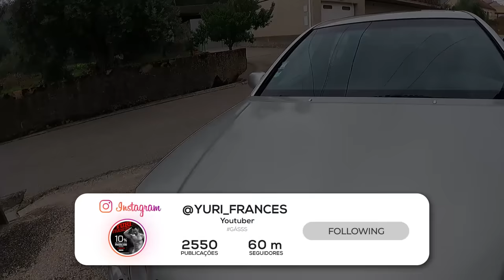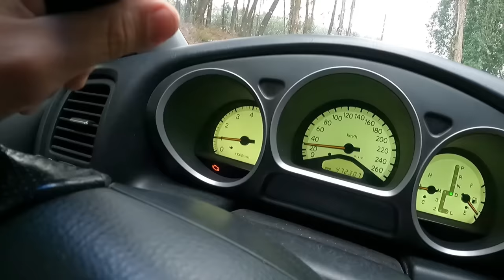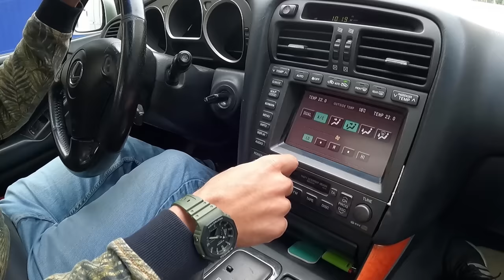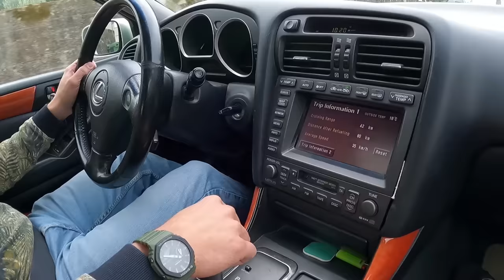A prenda de NATAL do NELSON AWS - Fomos comprar MAIS UM 2JZ mas levamos já MATERIAL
Link da Oficina